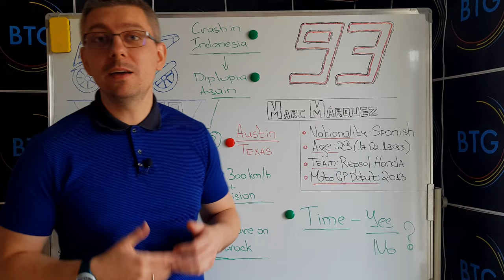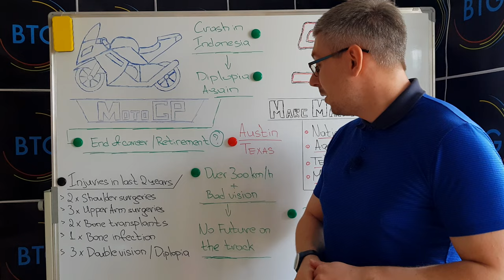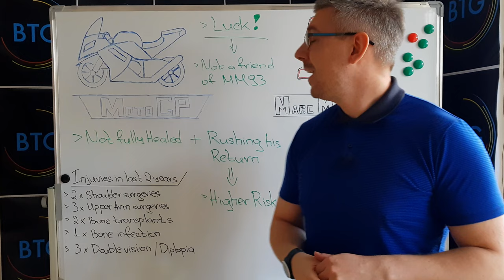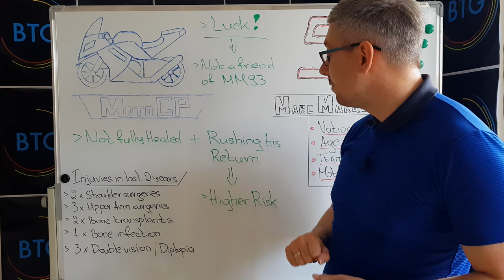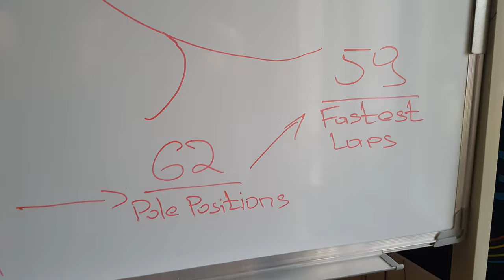Marc Márquez: Career On The Line!?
He is only 29, but after horrible crashes, bad injuries and multiple surgeries in recent years, many are already suggesting even retirement for six-time legendary Moto GP world champion - Marc Marquez. Is he really putting his career on the line and even risking his health condition for the rest of his life? Or it's just a bump on the road before even more astonishing success?